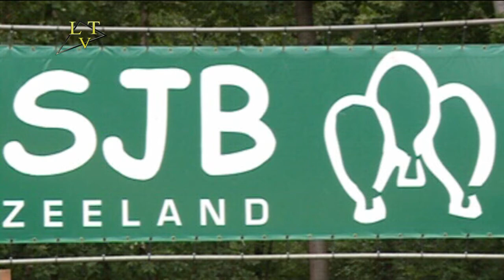Koningsspelen Zeeland 2019